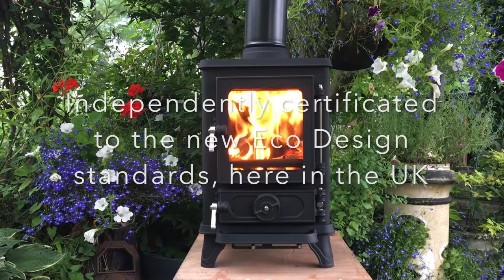The Hobbit ECO Small Stove - ECODesign 2022 Approved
The Salamander Tiny Hobbit ECO Stove

ECODesign 2022 APPROVED

The Hobbit ECO Small Stove is a small cast iron multi-fuel stove that is able to burn wood, coal or eco logs and fully complies with the new Eco Design regulations, which makes it suitable for any installations after the 1st January 2022. Eco design 2022 is the stove industry’s response to the DEFRA Clean Air Strategy which aims to improve air quality and reduce emissions and pollution.

Our stove is specifically designed for installations where the space for a stove might be more limited, and this makes our stove the ideal choice for small fireplaces, where larger stoves simply won’t fit.

Only 302mm wide,  272mm deep and 465mm high the Hobbit Small Stove can fit in:

* small fireplaces
* shepherds huts
* canal boats
* garden rooms
* RV's
* camper vans
* home offices
* garden rooms
* tiny homes
* PLUS A LOT MORE TINY SPACES

Indeed any situation where space is at a premium.

Tech spec

ECODesign 2022 APPROVED
Heat output 4kW
Efficiency 74.7%
Top or rear flue exit
Flue outlet 100mm (4″)
Distance from rear of stove to centre of top exit flue 115mm
Distance from floor to centre of rear flue exit 373mm
Height 460mm
Width 302mm
Depth 272mm
Max log size (Will take a larger log but this is the optimum size for stacking) 200mm (8″)
Window Dimensions 180mm x 155mm
Distance to combustible materials
Side 400mm
Rear 450mm
WEIGHT 50 kg
DIMENSIONS 302 × 460 × 450 cm